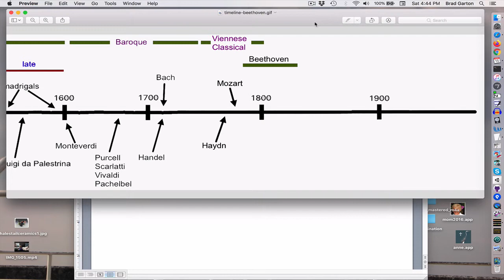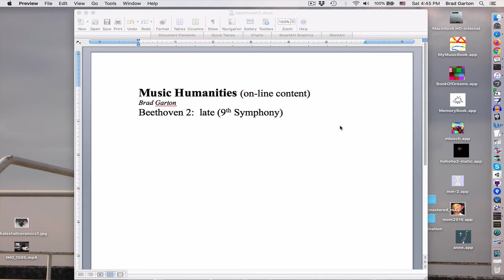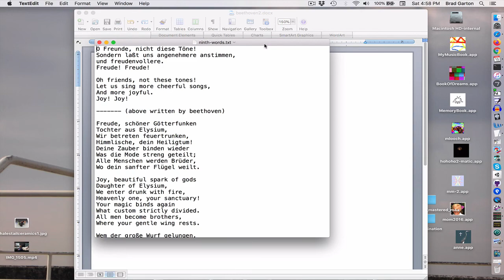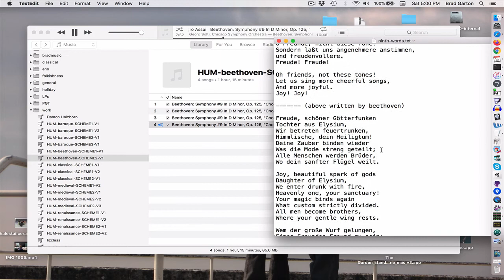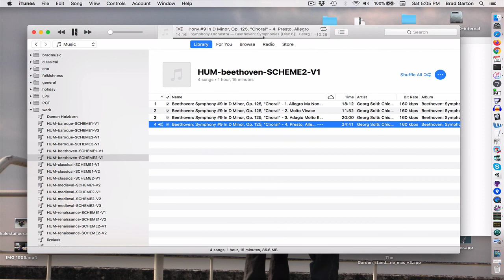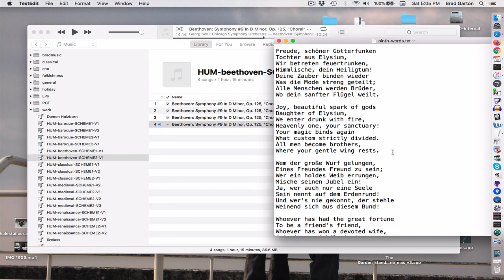brad garton music hum: beethoven2 (late/9th symphony)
on-line content for brad garton's music hum class